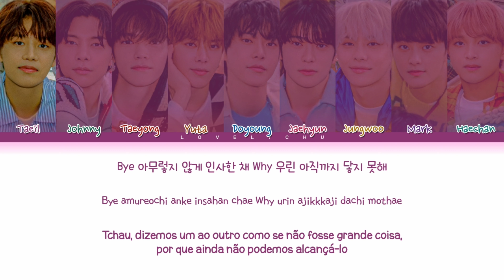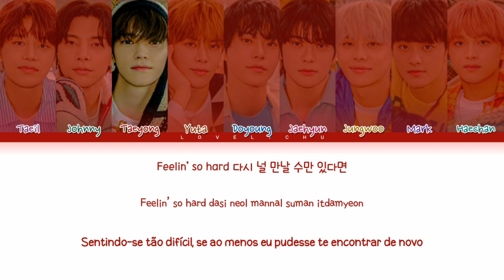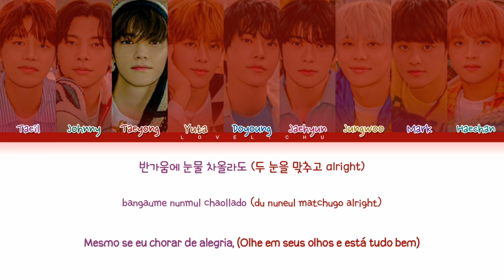NCT 127 (엔시티 127) – 'Promise You' (다시 만나는 날) | Legendado/Tradução PT-BR (Color Coded Lyrics)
All rights Administred by SM Entertainment

• Artist: NCT 127
• Song🎵: Promise You
• Álbum: STICKER [3rd Album]
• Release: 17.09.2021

Membros: Taeil, Johnny, Taeyong, Yuta, Doyoung, Jaehyun, Jungwoo, Mark & Haechan

Bias & Utt: Todos

NCT 127
STICKER
엔시티 127
Lemonade
Breakfast
Focus
Road Trip
Dreamer
Far
The Rainy Night
Bring The Noize
Promise You
Magic Carpet Ride
nct127 promise you
nct127 promise you color coded
nct127 promise you line distribution
nct127 promise you lyrics
nct127 promise you tradução
nct127 promise you legendado
nct127 promise you easy lyrics
nct127 promise you karaoke
nct127 promise you stage
nct127 promise you performance
nct127 promise you dance pratice
nct127 promise you live
nct127 promise you 가자
엔시티 127 다시 만나는 날 노래방